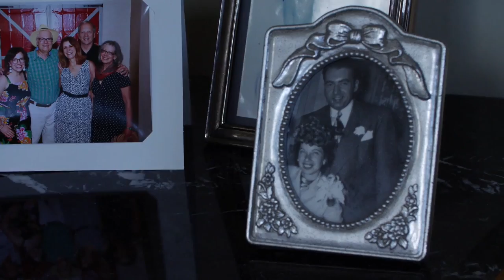The Single Biggest Misconception About Feng Shui | Marie Diamond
Learn Feng Shui Techniques to Enhance Your Life With Marie Diamond.

There is more to Feng Shui than meets the eye as it’s not necessarily about how your spaces around you look.

WATCH this video as  Marie Diamond unravels one of the biggest misconceptions about Feng Shui.